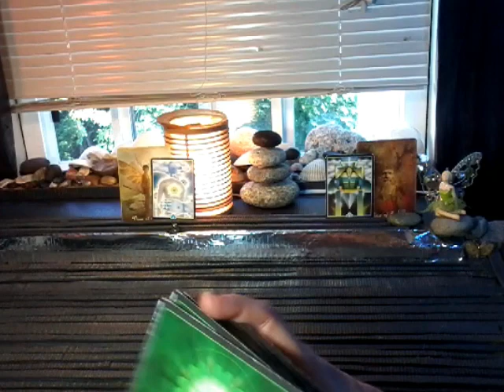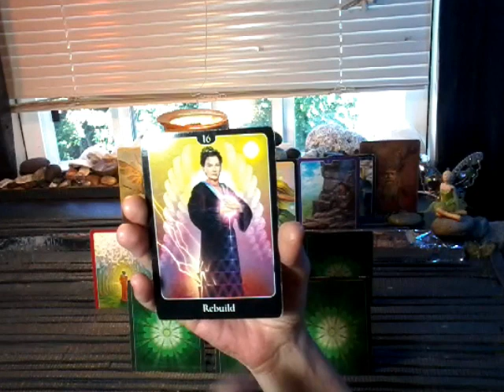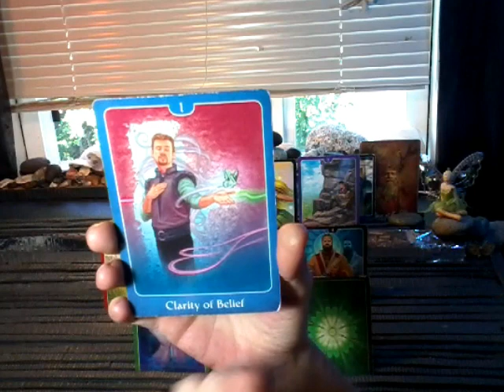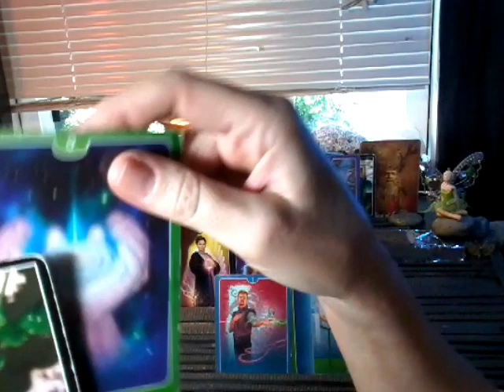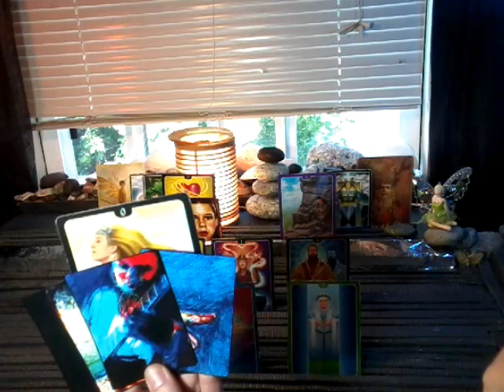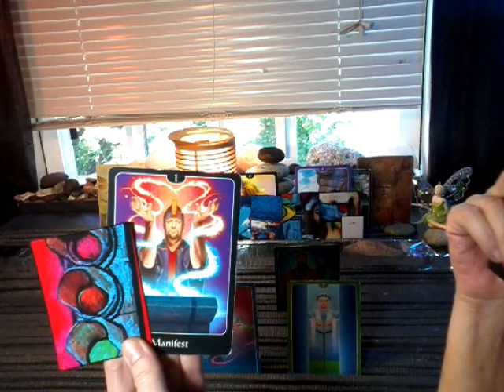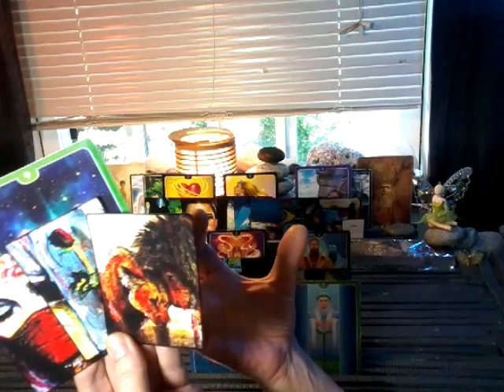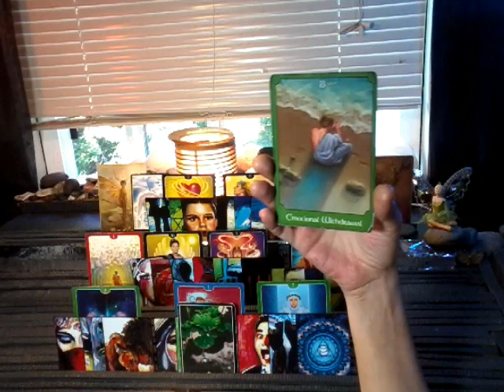nfgctarot ~ 11:11 Twin flame ~ EXT YANG JUNE 17-28 ~ STRENGTHENING BONDS